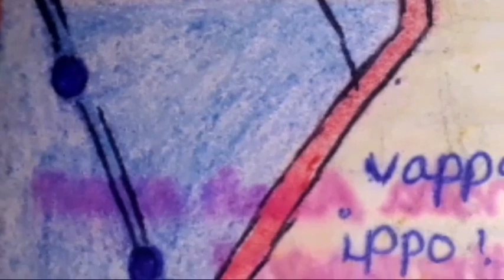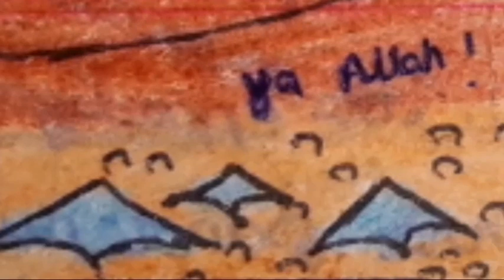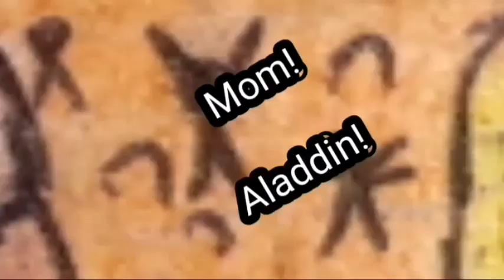அலாவுதீன்! தனிமையான யாஸ்மின் வாழ்க்கை!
நண்பர்களே தங்கள் வருகைக்கு நன்றி! தங்களுக்கு இந்த பாகம் பிடித்திருந்தால் தொடர்ந்து பாருங்கள்!